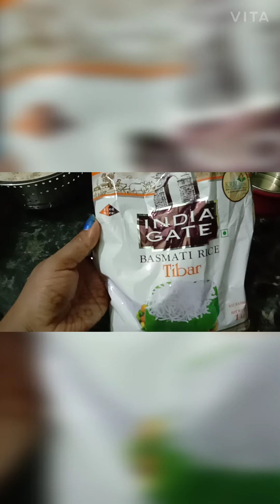Hyderabadi Nizami Chicken Biriyani